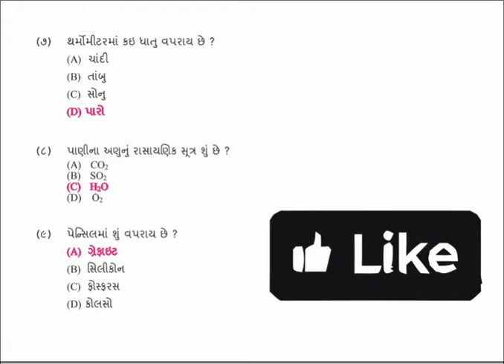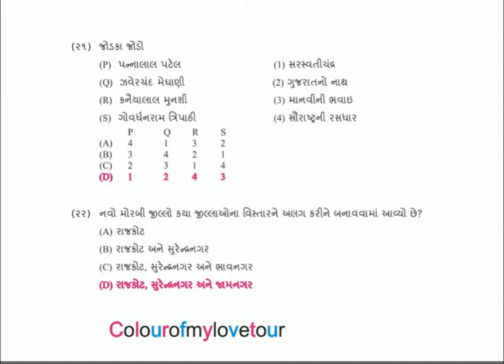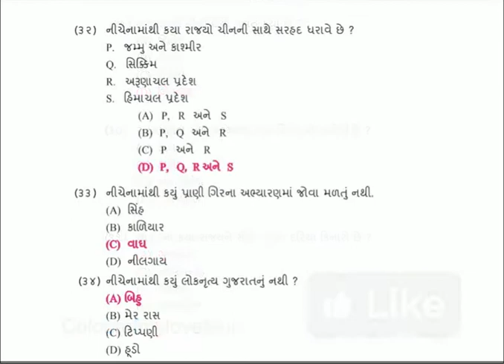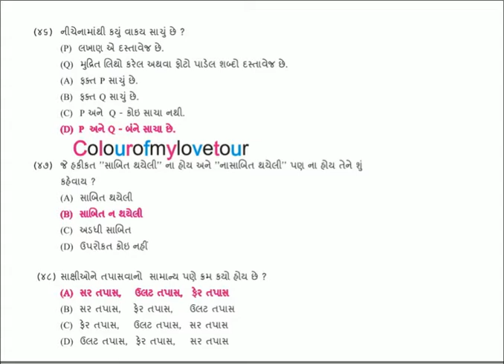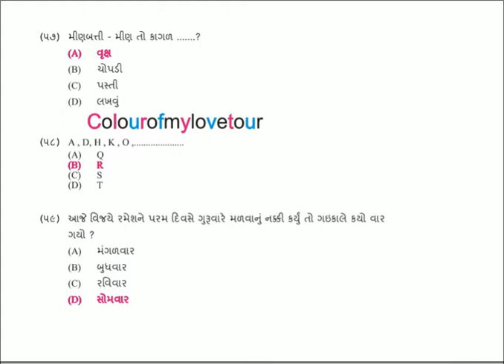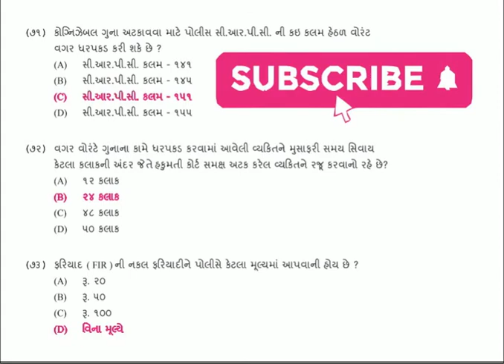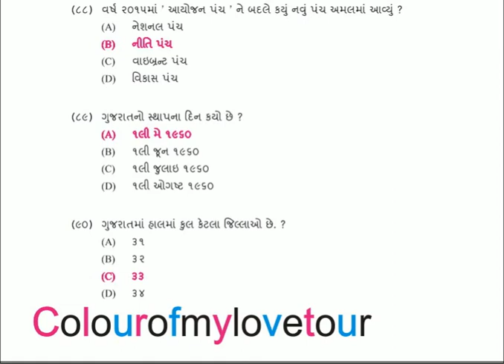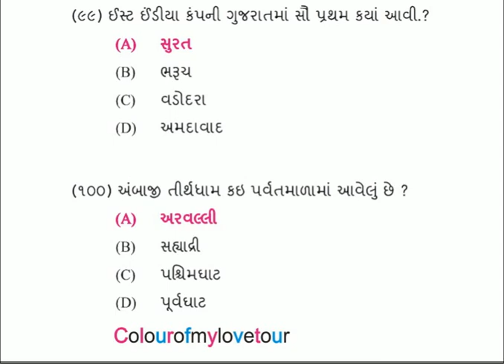Police Bharti Board Constable paper 03-05-2015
gujarat state police housing corporation ltd
how much height required for police
how to be a police inspector
how to do police verification online
how to file online police complaint
how to get fir copy online
how to pay vehicle challan online
indian army bharti 2020 gujarat date
crpf bharti 2020 online form
gujarat police bharti 2019 20
gujarat police bharti 2020 date
gujarat police constable bharti 2020
gujarat police constable result 2019
gujarat police constable syllabus pdf
gujarat police height weight chart
gujarat police id card images
gujarat police inspector list 2019
gujarat police logo hd wallpaper
gujarat police next bharti 2020
gujarat police officer list 2019
gujarat police online fir registration
gujarat police psi bharti 2020
gujarat state police housing corporation
house rent police verification form
how to apply for police
how to be a police
how to check fir online
how to do police verification
how to download fir copy
how to get fir copy
how to see fir online
indian army bharti 2020 gujarat
maru gujarat bharti 2020 police
maru gujarat police bharti 2020
nagaur army bharti 2020 date
official website of gujarat police
ojas gujarat police bharti 2020
police all post name list
dgp of gujarat police
grd police bharti 2020
grd police full form
grd police salary gujarat
gujarat dgp name list
gujarat police bharti 2021
gujarat police bharti board
gujarat police commissioner name
gujarat police constable uniform
gujarat police driver bharti
gujarat police e challan
gujarat police e memo
gujarat police fir online
gujarat police gov in
gujarat police helpline number
gujarat police housing board
gujarat police housing corporation
gujarat police id card
gujarat police logo download
gujarat police new logo
gujarat police online complaint
gujarat police online fir
gujarat police post list
gujarat police psi salary
gujarat police rank list
gujarat police recruitment 2020
gujarat police station list
hierarchy of police department
how can i get
how to apply for
how to be a
how to become dysp
how to become police
how to become psi
how to check fir
how to file fir
how to fir online
how to get fir
how to get noc
how to join police
how to pay challan
hp police age limit
indian police hd wallpaper
latest police recruitment 2020
mahila police bharti 2020
mahila police station ahmedabad
nagaur army bharti 2020
official website of gujarat
online fir in gujarat
police all post name
digital portal gujarat
gandhidham police station
gandhigram police station
grd full form
grd police salary
gujarat city police
gujarat cyber crime
gujarat dgp name
gujarat e challan
gujarat e memo
gujarat ips officer
gujarat police academy
gujarat police act
gujarat police cap
gujarat police car
gujarat police commissioner
gujarat police constable
gujarat police department
gujarat police height
gujarat police image
gujarat police manual
gujarat police memo
gujarat police number
gujarat police paper
gujarat police photo
gujarat police rank
gujarat police recruitment
gujarat police salary
gujarat police station
gujarat police syllabus
gujarat police symbol
gujarat police uniform
gujarat police vacancies
gujarat police verification
gujarat police wallpaper
gujarat police website
gujarat psi salary
gujarat traffic police
gujrat police image
gujrat police symbol
how much height
how to file
how to fill
how to fir
kadi police station
kadodra police station
kagdapith police station
kalol police station
karelibaug police station
list of police
madhupura police station
mahila police bharti
narol police station
new police bharti
official website of
ojas gujarat gov
emergency police
free from
gandhinagar police
government of
guj home
gujarat cop
gujarat court
gujarat e
gujarat high
gujarat ips
gujarat mandvi
gujarat railway
gujarat rajya
gujarat violence
high drama
lcb police
logo of
lrb gujarat
lrd gujarat
motto of
ncp mla
new police
ojas maru
old question
online police
police all
2015
2016
2017
2018
2019
2020
2021
2022
2023
2024
2025
2026
2027
2028
2029
Central Gujarat
Vadodara
Anand
Chhota Udaipur
Dahod
Kheda
Mahisagar
Panchmahal
North Gujarat
Ahmedabad
Gandhinagar
Aravalli
Banaskantha
Mehsana
Patan
Sabarkantha
Saurashtra - Kutch
Rajkot
South Gujarat
Surat